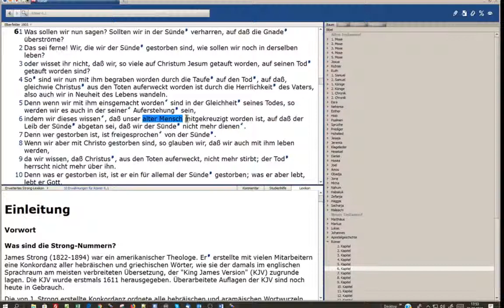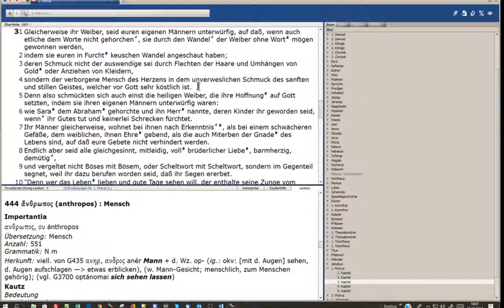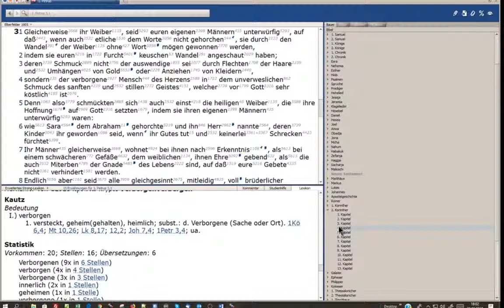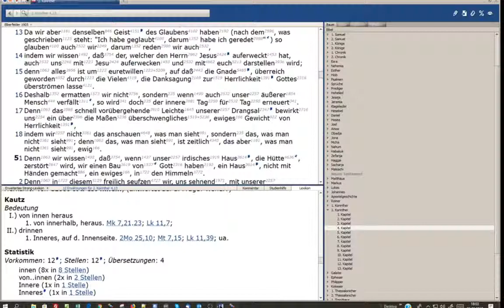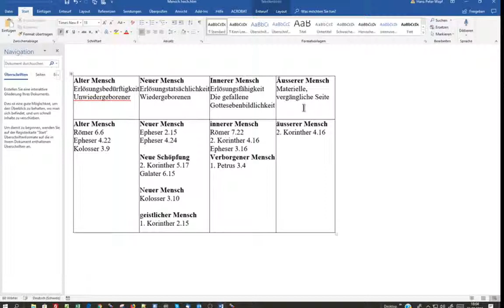Mensch 4 Begriffe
Hertenstrasse 18
8500 Frauenfeld